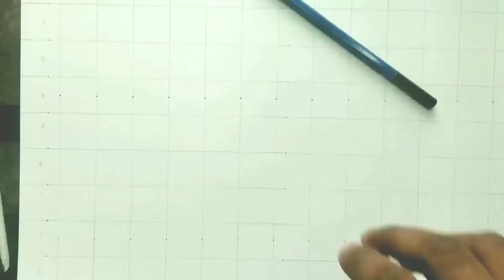How to Draw Realistic Lips Like a Pro | How to Draw Big Lips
How to Draw Realistic lips like a pro for beginners.  Drawing Big  Lips like a pro can be made easy by following this step by step tutorial of How to draw lips . This Hyperrealism Time-lapse drawing of a male lips was created using graphite pencil,  brush,  graphite powder and mono eraser.  Learn How to draw realistic lips like a pro by watching this step by step tutorial of How to Draw Realistic lips like a pro. Learning how to draw lips can be challenging, but ignoring the fear and just following the steps on how to shade lips, and how to shade realistic lips will make it easy for any beginner to learn how to draw realistic lips with pencil. Shading lips and drawing lips go hand in hand. To draw lips or draw big lips simply needs a good reference photo, a grid line, and some graphite pencil. When you want to learn how to draw female lips or how to draw plump lips like the one in this video, then simple sketch out a rough outline of the lips before refining the outline like you see in your reference photo. To learn how to draw realistic lips, you need patience, because it is all about getting the tiny details as it is in the reference photo. When it comes to learning how to draw a mouth using graphite pencil . Then simply draw from a good reference photo. This makes it easy when drawing or learning how to draw mouth. This drawing tutorial for beginners will show anyone how to draw lips easy. drawing realistic lips can look difficult at first, but once the shading starts taking shape, it makes the whole drawing become easy. Any beginner can learn how to draw a realistic mouth just by watching this realistic mouth drawing. Learn how to draw lips step by step for beginners , and also learn how to draw realistic lips like a pro